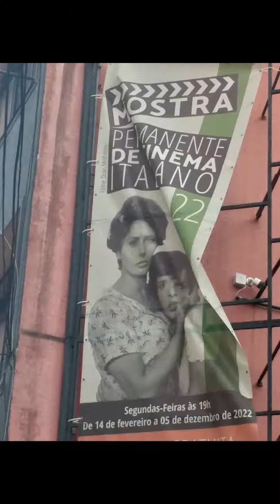Escadaria do Bexiga e Igreja Nossa Sra. Achiropita